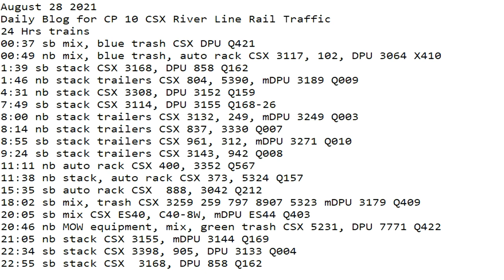August 28 2021 24 Hrs CSX Trains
24 Hrs trains
00:37 sb mix, blue trash CSX DPU Q421
00:49 nb mix, blue trash, auto rack CSX 3117, 102, DPU 3064 X410
1:39 sb stack CSX 3168, DPU 858 Q162
1:46 nb stack trailers CSX 804, 5390, mDPU 3189 Q009
4:31 nb stack CSX 3308, DPU 3152 Q159
7:49 sb stack CSX 3114, DPU 3155 Q168-26
8:00 nb stack trailers CSX 3132, 249, mDPU 3249 Q003
8:14 nb stack trailers CSX 837, 3330 Q007
8:55 sb stack trailers CSX 961, 312, mDPU 3271 Q010
9:24 sb stack trailers CSX 3143, 942 Q008
11:11 nb auto rack CSX 400, 3352 Q567
11:38 nb stack, auto rack CSX 373, 5324 Q157
15:35 sb auto rack CSX  888, 3042 Q212
18:02 sb mix, trash CSX 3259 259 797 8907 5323 mDPU 3179 Q409
20:05 sb mix CSX ES40, C40-8W, mDPU ES44 Q403
20:46 nb MOW equipment, mix, green trash CSX 5231, DPU 7771 Q422
21:05 nb stack CSX 3155, mDPU 3144 Q169
22:34 sb stack CSX 3398, 905, DPU 3133 Q004
22:55 sb stack CSX  3168, DPU 858 Q162